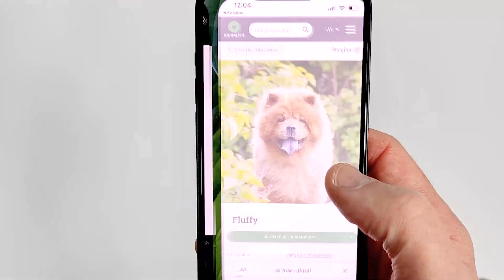Video WD Military Nylon Н harness 1920х1080